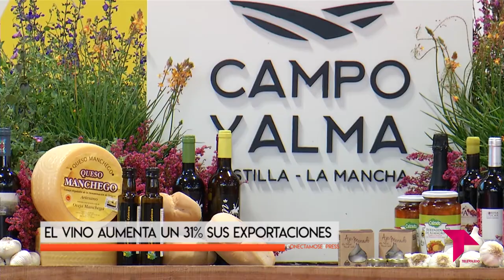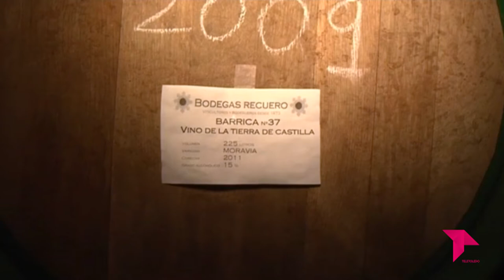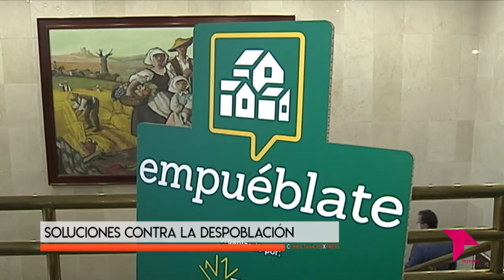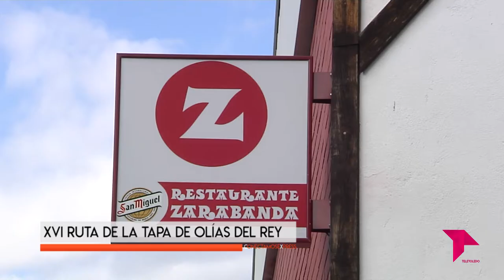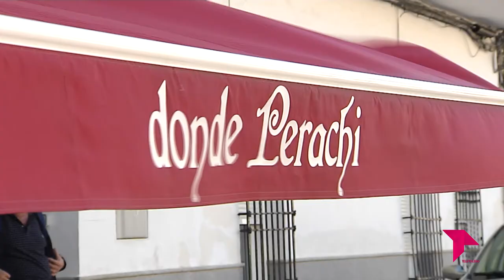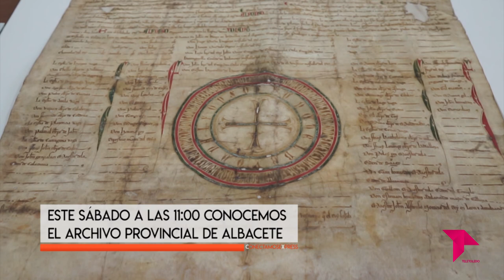CONECTAMOS EXPRESS / 22 - 10 - 21